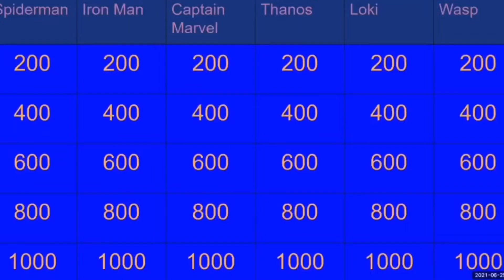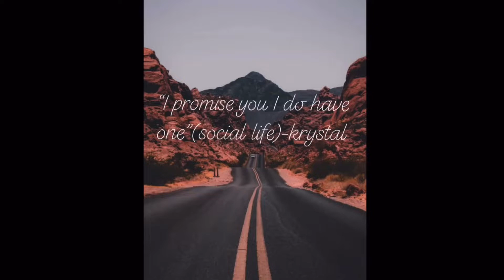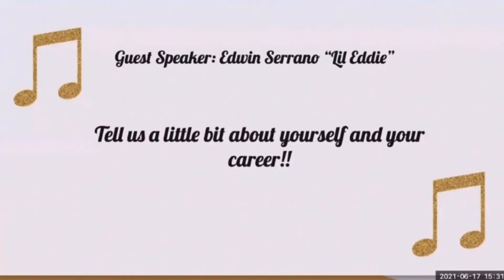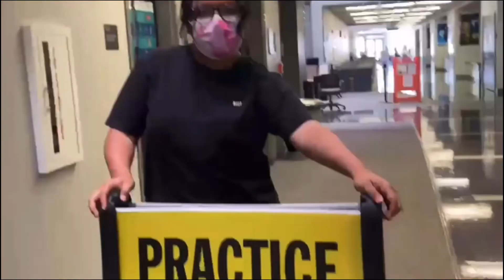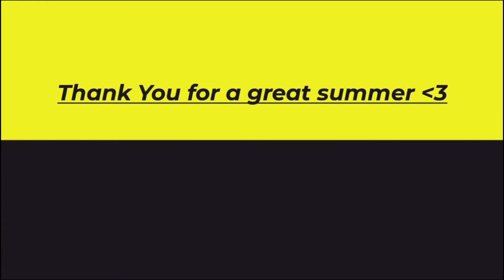Final Video Summer 2021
The final video of summer 2021